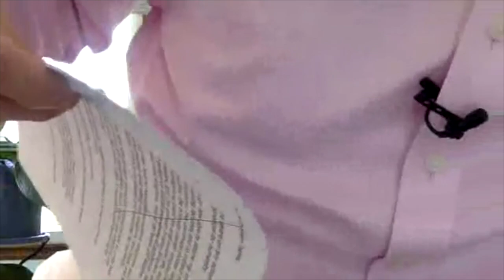Silva Method Global Healing Meditation - edited version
Recorded LIVE on Facebook and was edited down to 56 minutes.

Explore Ken's Dynamic Meditation offerings to support your health and well-being.

- Recommended in the Master Class
-- -  The Big Relax and The Opening Your Heart Meditation

Daily dynamic meditation is a powerful antidote to support your immune system - stay healthy - have more energy - think more creatively - keep intuition flowing.

This is important. I want to help your efforts and having guided meditations in your library is essential. I have a gift for you. If you want to go deeper in this practice of clearing negative, toxic feelings and worry, get yourself a copy of my mini-courses -

1. THE OPENING YOUR HEART MEDITATION
2. THE SILVA BIG RELAX _ Alpha Healing sound

Considering what's going on and the high level of economic uncertainty, each usually sells for $25 but during this COVID period, the cost is only $7.50 each.

Explore And Discover How The Silva Method Can Help You Transform Your Life

Ken Coscia, the Silva Method's Lead Instructor, and International Training Director has facilitated transformation and worked with over 200,000 people in 27 nations for 49 years.

Ken is committed to The Silva Method and the mission of enriching the planet by empowering the individual. He has been teaching the work of Jose Silva for over 48 years (since 1971).

Ken is  Silva’s most experienced instructor, having started in his twenties, he was handpicked by Jose Silva to serve on the elite Silva International staff (one of four out of hundreds).  He is also on the Board of Advisors for Silva International and in his spare time serves a growing corporate, union and physician group client list with emotional intelligence and dynamic meditation workshops.

Ken earned a Bachelor of Science in Business Administration with a focus in Managerial Psychology from Boston University.  He stays up-to-date with related topics in brain science and behavioral studies. Ken, in fact, was on academic probation with a 1.81 (D) cumulative average at BU prior to Silva. He then, upon completing the four day Silva seminar in 1971, applied the tools learned in Silva and graduated Cum Laude (3.8 cum.). Interestingly enough, Ken a daily Silva Dynamic Meditation practitioner also succeeded in eliminating a history of headaches with Silva tools and went on to inspire his mother to attend the Silva 4 day program where she learned to eliminate both asthma and chronic arthritis.